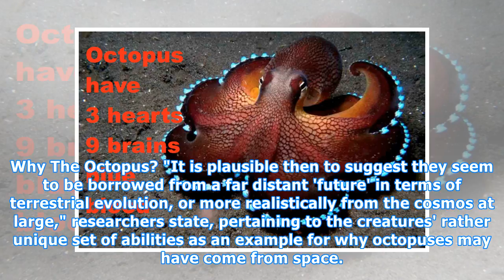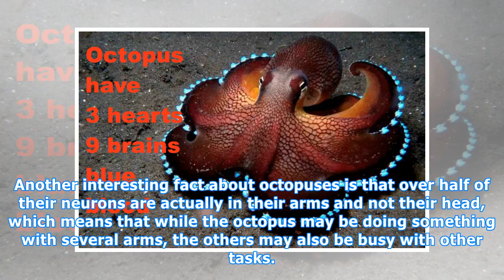Paper Suggests Octopuses Came From Space: Here's Why Octopuses Are So Fascinating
Octopuses are such fascinating sea creatures that are very unique and intelligent. They're such mysterious creatures that a new paper suggests they might have come from outer space.   ( Loic Venance | AFP/Getty Images ) A new paper suggests that octopuses are one of the many life forms on Earth that...